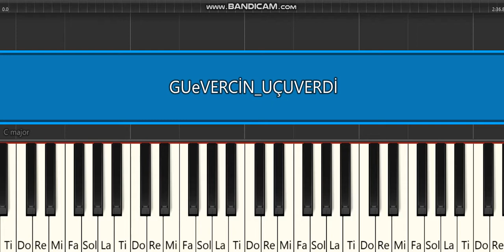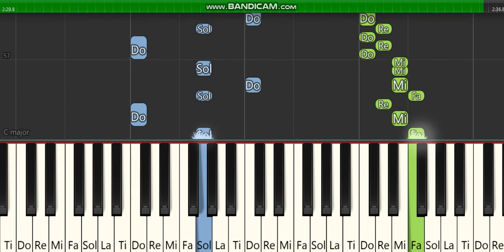GÜVERCİN UÇUVERDİ- PİYANO TUTORİAL